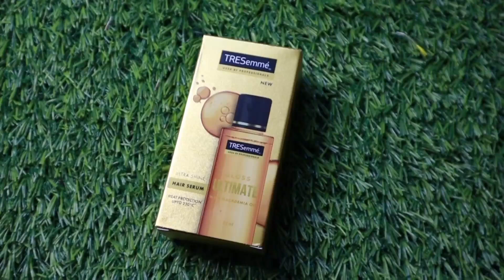IS it Really good for Dry and frizzy hair || tresemme gloss Ultimate Serum Review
Hi Family Today I Will Share With You . Hope You Enjoy This.

Hi My Name is Sharmistha. This Channel is For a Lot Of Things Like Beauty Tips , Diy , Makeup, Beauty Benefits , Product Review, Hairstyle , Mini Vlogs And Much More .